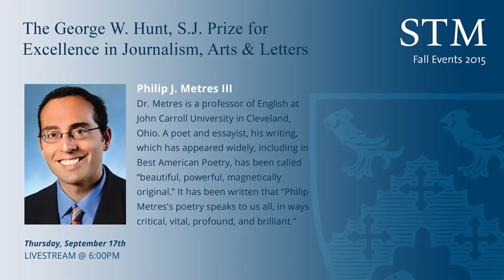Phillip J. Metres III - Prize for Excellence in Journalism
Philip J. Metres III receives the George W. Hunt, S.J. Prize for
Excellence in Journalism, Arts & Letters. Dr. Metres is a professor of English at John Carroll University in Cleveland, Ohio. A poet and essayist, his writing – which has appeared widely, including in Best American Poetry – has been called “beautiful, powerful, magnetically
original.” It has been written that “Philip Metres’s poetry speaks to us all, in ways critical, vital, profound, and brilliant.” His poems have been translated into Arabic, Polish, Russian and Tamil.